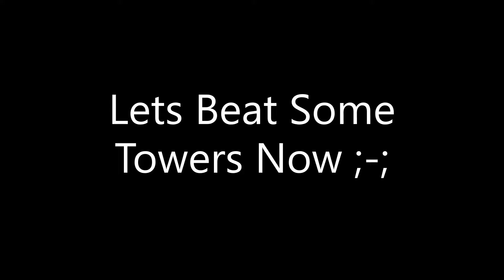ToH Runs Roblox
I am going to be playing Tower Of Hell on Roblox and I'm pretty bad.